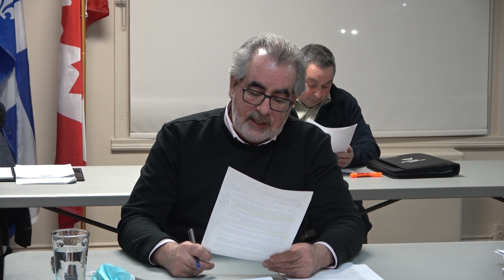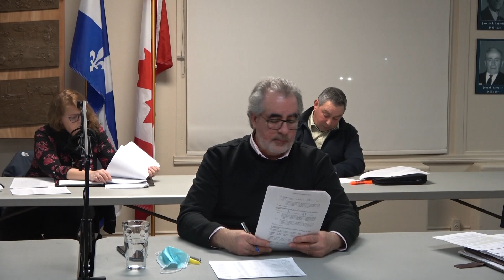Séance ordinaire du Conseil municipal Saint-Cuthbert , 7 mars 2022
Saint Cuthbert , 7 mars 2022